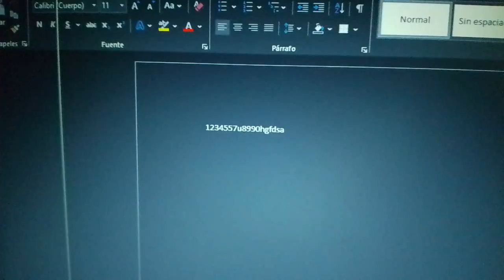💥 REPARAR TECLADO BLUETOTH 🔴teclado loco se activan las teclas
🔴En este video tutorial te voy a enseñar el secreto para reparar un teclado bluetooth estilo o replica de un teclado Mac este teclado estaba dando problemas que varias teclas se activaban solas así que se tuvo que revisar internamente para hacer el proceso de reparación en el cual se procedió a limpiar internamente y a poner separadores extras entré las membranas del teclado para evitar se siguieran activando solas.
gracias por estar en el canal de JUANKYTUTEC
💙  intagram:@juankytutorialesoficial
MUSICA DEL VÍDEO:
TODA LA MÚSICA de mis vídeos es de uso gratuito y son sin derechos de copyright NCS y de la biblioteca gratuita de YOUTUBE
- ESTE VÍDEO ESTÁ HECHO CON PROPÓSITOS EDUCATIVOS,CUALQUIER RECURSO QUE SE USO FUERA DE MIS BASE DE DATOS PROPIAS, SE USO SOLO CON PROPÓSITOS DE ENSEÑANZA Y SIN FINES LUCRATIVOS